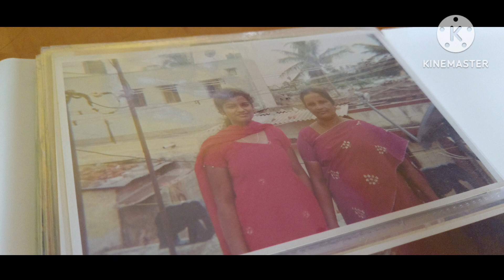ಸುಂದರವಾದ ಕ್ಷಣಗಳು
sweet memories